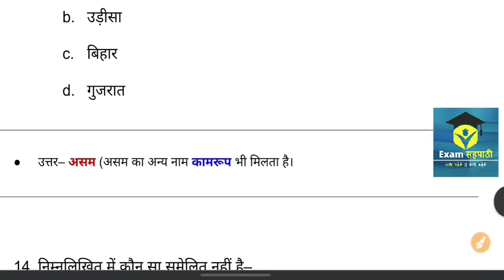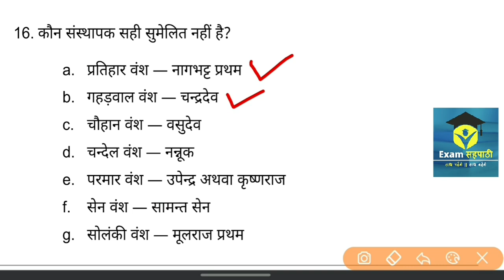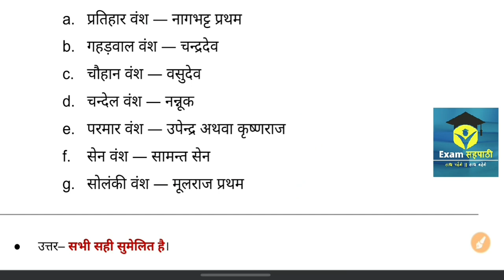UP TET Junior Practice Set-09 || History || राजपूत कालीन भारत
Follow करें―

UP TET Junior Syllabus प्लेलिस्ट :―

राजपूत कालीन भारत
Rajput kalin bharat
Rajpoot kaleen bharat
uptet upper primary question practice
mcq in hindi

uptet Junior Civics Social Science Syllabus
Junior uptet Social Science Syllabus
junior uptet social science classes in hindi
junior up tet sst syllabus in hindi
junior up tet sst classes in hindi
junior uptet sst syllabus in hindi
junior uptet sst classes in hindi
junior up tet sst complete class in hindi
Junior up tet History
uptet junior social science classes
UPTET Junior civics class in hindi
UPTET Junior economy
UPTET Junior political science
UPTET Junior polity
UPTET Junior Geography classes
UPTET Junior environment
environment for Junior UPTET
Geography Syllabus for Junior UPTET
History Syllabus for Junior UPTET
Civics Syllabus for Junior upTET
Environment Syllabus for Junior UPTET
Economy Syllabus for Junior UP TET
Up Special Syllabus for Junior UPTET

Exam Sahapathi सहपाठी
Exam sahpathi
Exam Shapathi

uptet Junior Latest news
up junior teacher vacancy 2021
Junior uptet syllabus
UPTET Junior Social Science
Junior Up tet Social Science
Free online class
social science for junior supertet
जूनियर शिक्षक भर्ती
जूनियर सुपरटेट अर्थशास्त्र